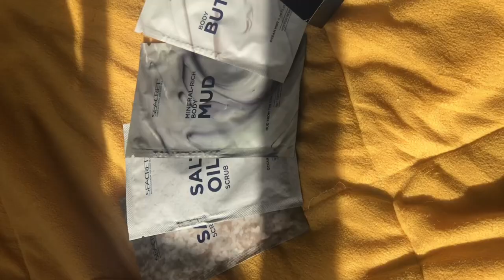MY MONTHLY MAINTENANCE ROUTINE; nails, masks and more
Heyooooo
I really hope you enjoy today video
And I’ll see you on my next one!!!

Xoxo,
Jajja